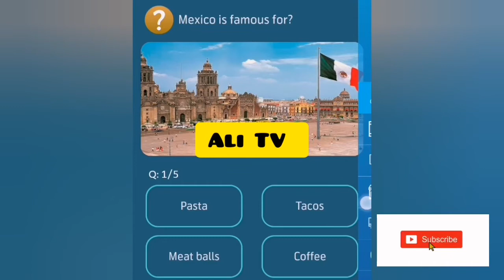Mexico is famous for | Test Your skill |Ali TV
Telenor pakistan
My Telenor
Telenor questions
Telenor answers
Quiz answers